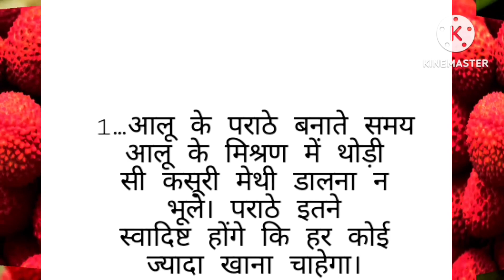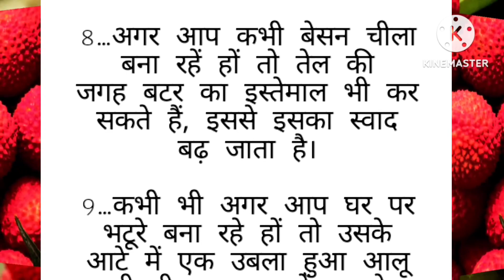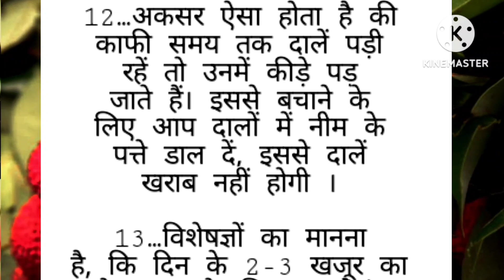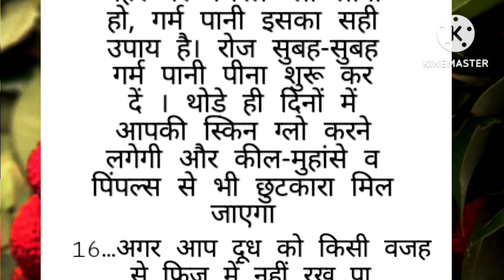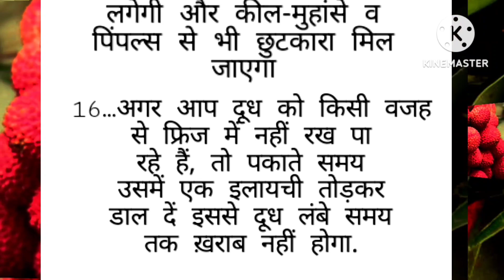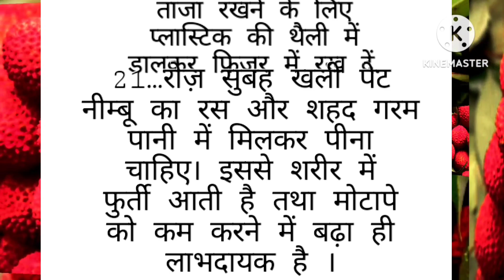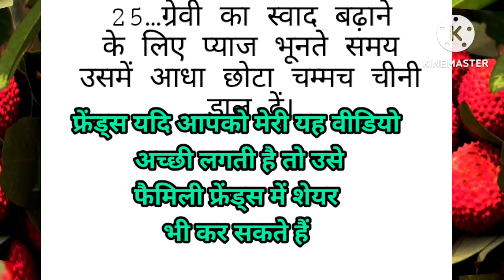ध्यान देने योग्य कमाल के कुकिंग टिप्स||जो आज तक आपको किसी ने नहीं बताए होंगे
ध्यान देने योग्य कमाल के किचन टिप्स|जो आज तक आपको किसी ने नहीं बताए होंगे

Regards
Poonam vlogs Ghaziabad